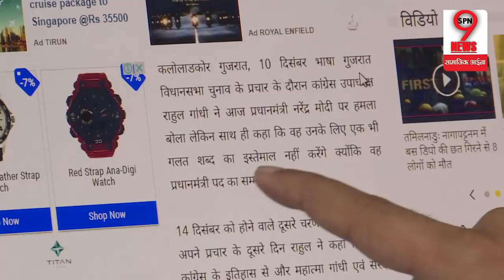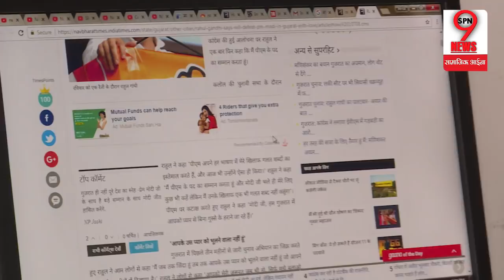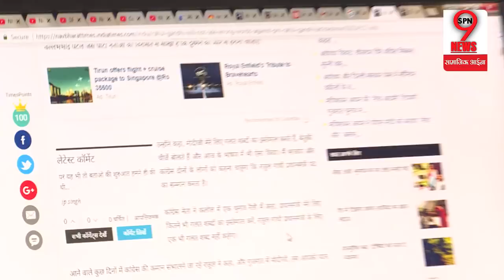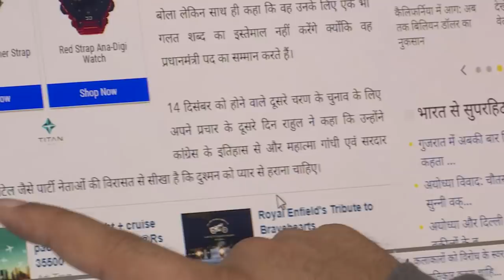मोदी जी आप मेरे खिलाफ गलत शब्दों का इस्तेमाल करते हैं: राहुल | PM Modi rahul gandhi controversy